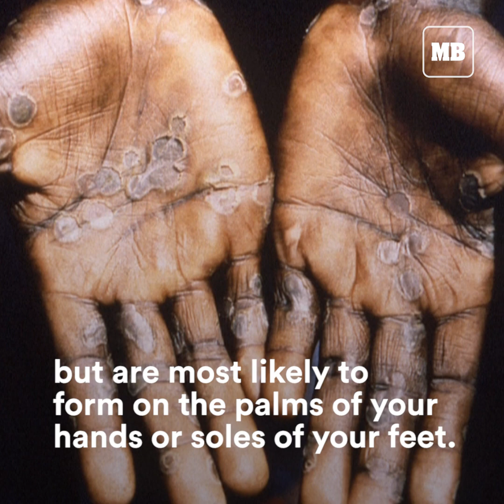What is Monkeypox?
Several cases of monkeypox have been detected in North America and Europe since early May, sparking concern that the disease, endemic in parts of Africa, is spreading.